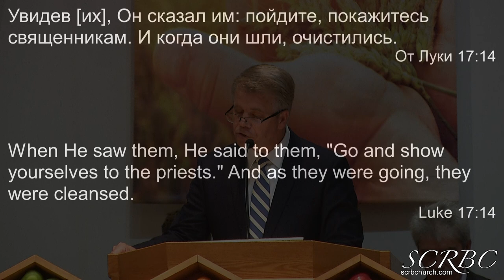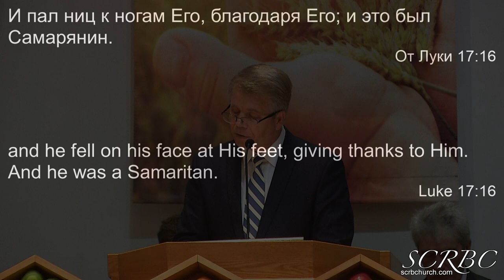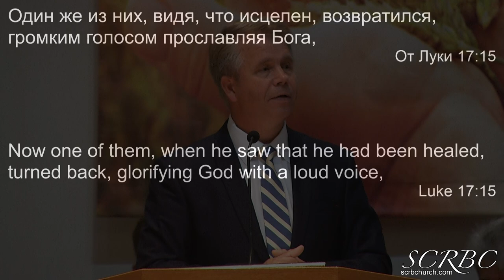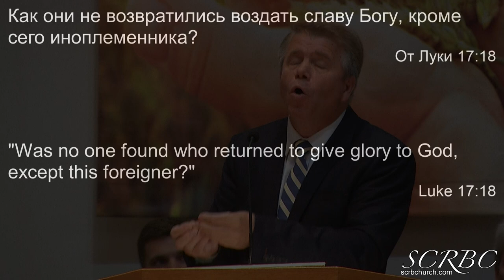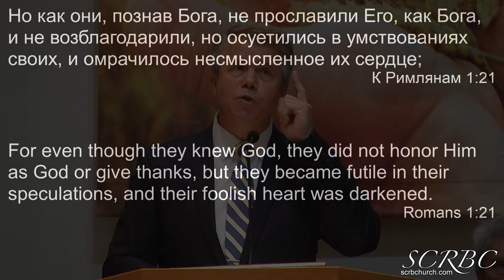09 26 2021 Благодарность среди неблагодарного мира. Г. Кронин